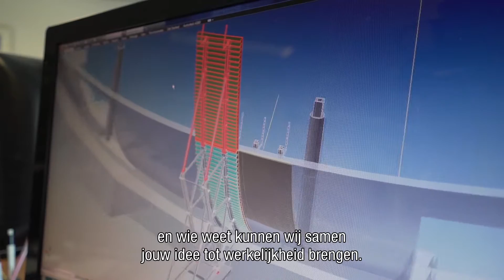BAM Infra Innovatie prijs oproep NED SUB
Kom op, bouw mee!

Wij zijn op zoek naar creatieve innovaties voor BAM Infra en roepen je daarom op jouw idee in te zenden.
Word met jouw inzending één van de winnaars van de BAM Infra innovatieprijs 2017 en win € 2.500,-!
De inzendtermijn sluit op 30 september 2017. De prijsuitreiking vindt plaats tijdens de Innovatie Dag begin december 2017.

Ben jij trots op je innovatie en wil je die delen met de rest van de organisatie, wacht dan niet en stuur je idee in.